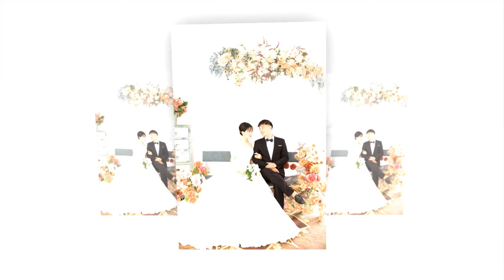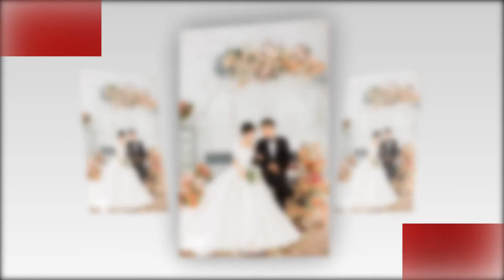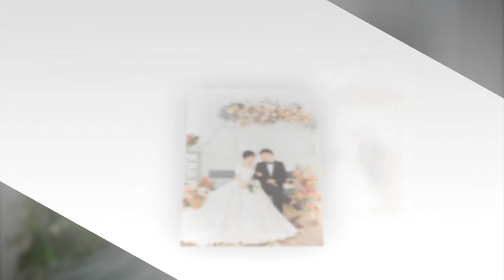video quân hằng